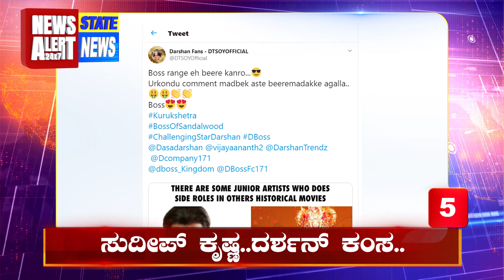State News 2 05 10 2019 | News Alert 24x7